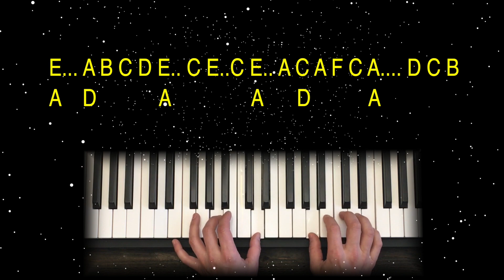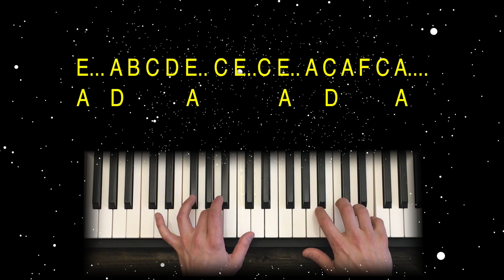Swan Lake, How to play, Very Easy Piano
Swan Lake, Very Easy Piano